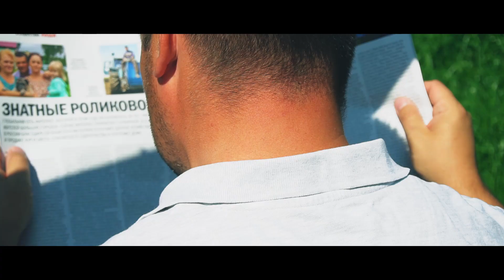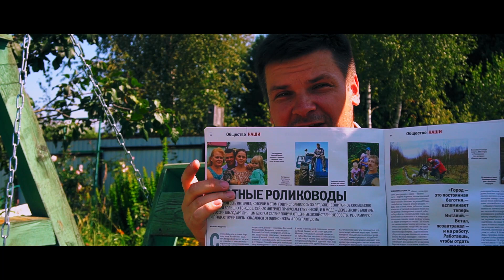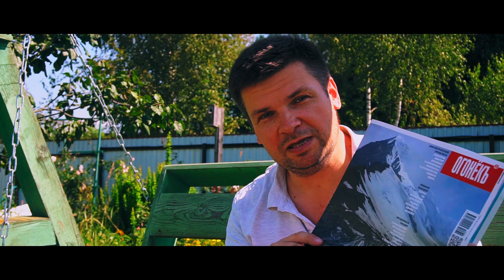Деревенские блогеры в журнале "Огонек" и на сайте "Коммерсант"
Вчера вышла статья про деревенских блогеров, в том числе и про нас. Хочу поделиться данной радостной новостью. Как обещал оставляю ссылку на сайт Коммерсанта, в журнале "Огонек"